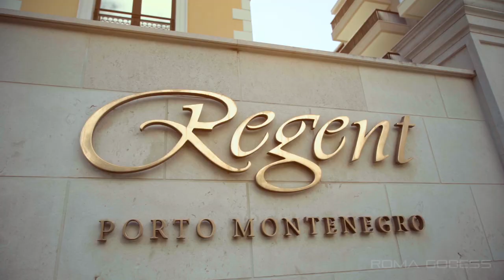Porto Montenegro - Photosession Backstage | Фотосессия в Черногории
About This Video:
Porto Montenegro - Photosession Backstage

Photographers:
Dániel Nyúl
Ekaterina Logunova

Model:
Ekaterina Horoshaya

Location: Porto Montenegro, Tivat, Montenegro
Camera: Sony a7RIII
Resolution: Full HD,1920x1080, 24fps
Lens: Vario-Tessar T* FE 24-70 mm F4 ZA OSS, Tamron 16-300mm f/3.5-6.3 Di II VC PZD
Gimbal: Zhiyun Crane Plus
Filter: ND Hoya
Microphone: NO